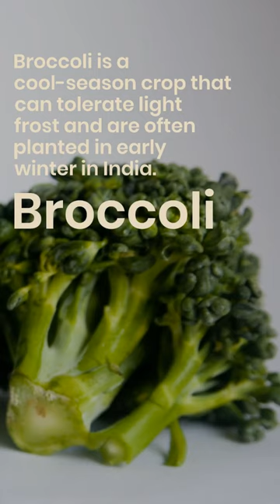5 Vegetables to plant this Winters!